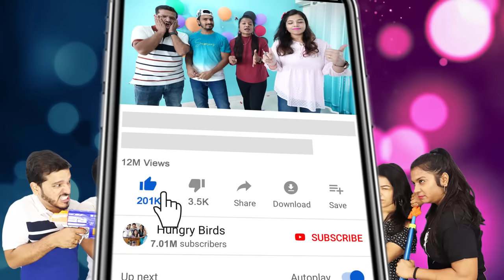Extreme Dares For 24 Hours Challenge | Hungry Birds